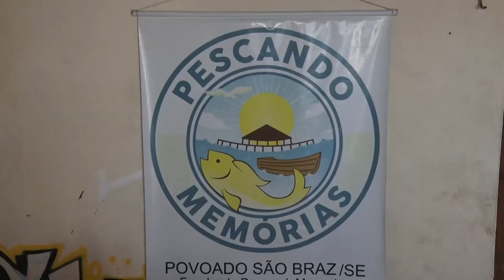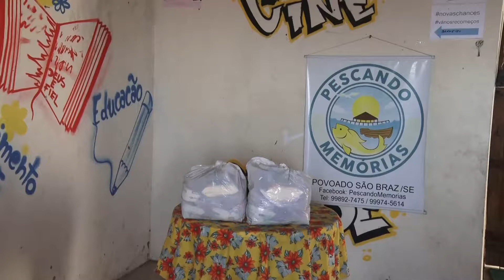Criado há 9 anos o projeto Pescando Memórias segue ajudando a mudar a vida de comunidade ribeirinha